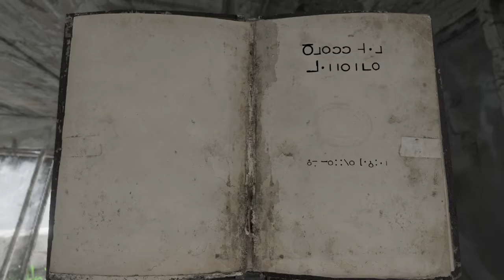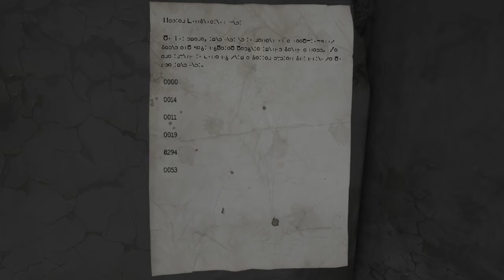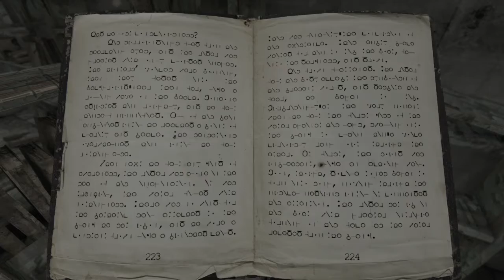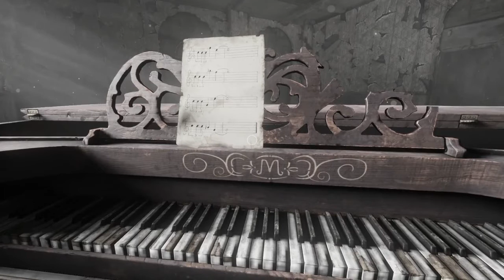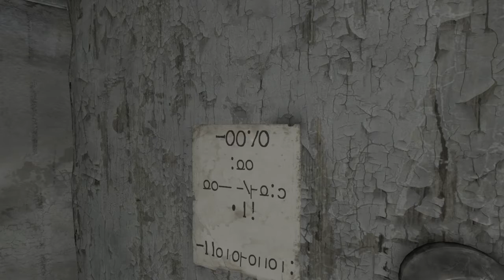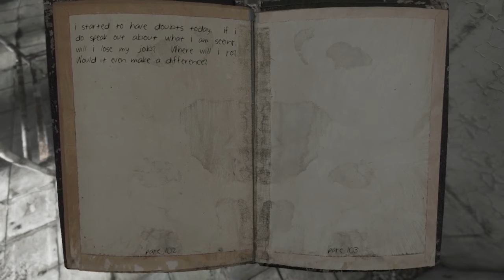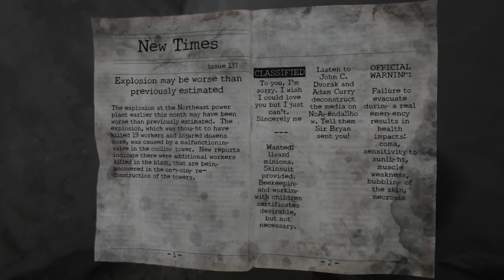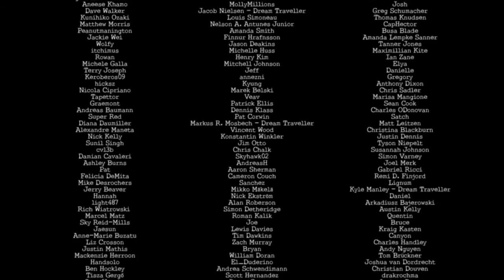Homesick (part 2/2) - [Playthrough] [No Commentary] [720p]